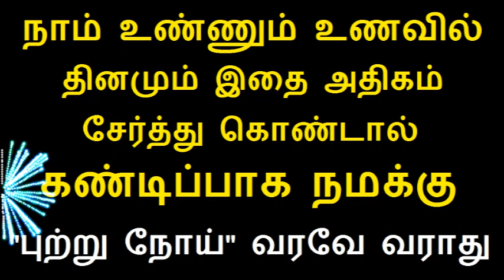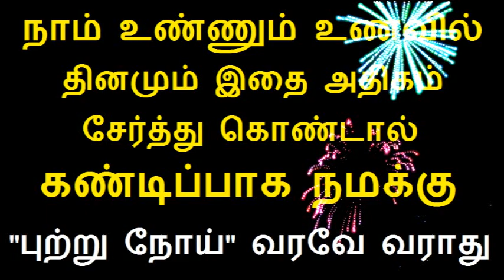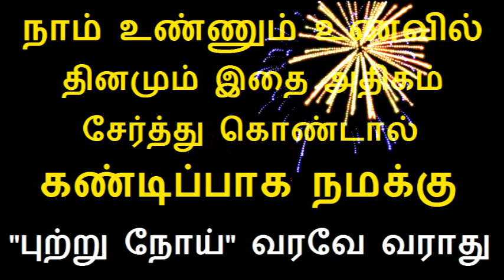உண்ணும் உணவில் இதை சேர்த்து கொண்டால் கண்டிப்பாக நமக்கு "புற்று நோய்" வரவே வராது...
Tamil health tips is about what you are Missing in your diet to protect yourself against breast cancer in Tamil
அரசு வேலைவாய்ப்புகள் Telegram Link to Join